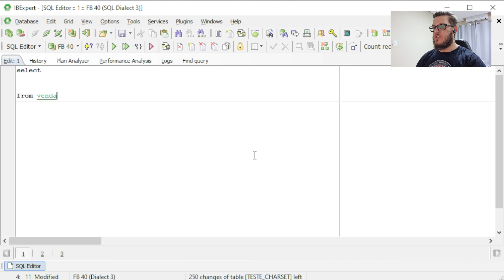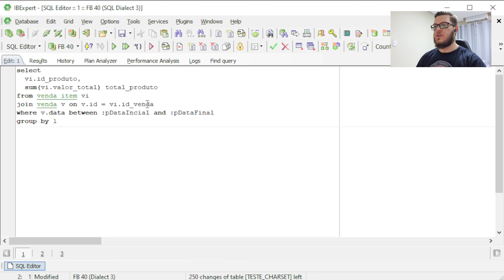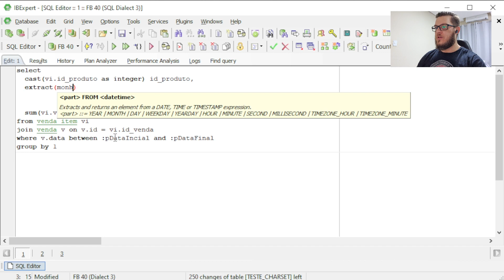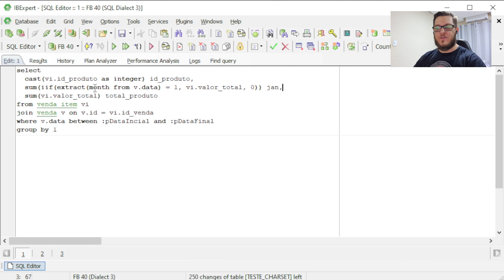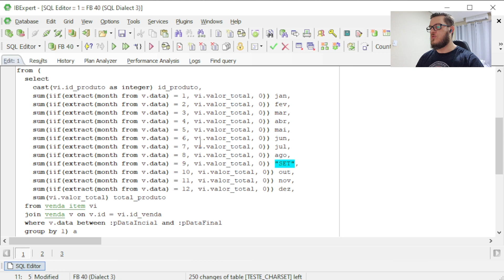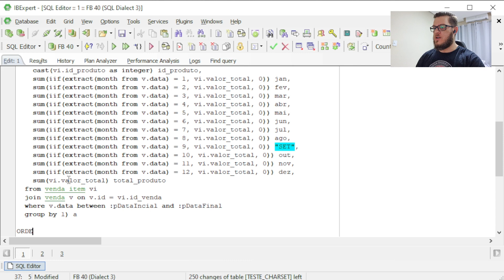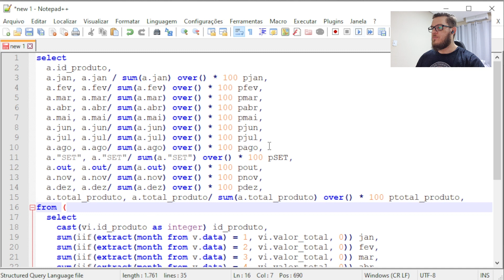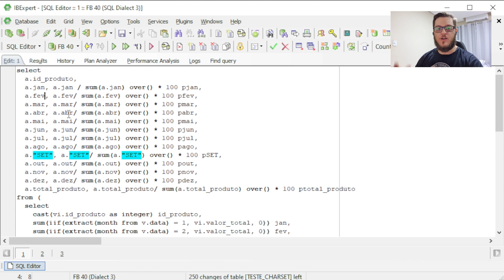Dados para super gráfico de vendas mensal por produto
Um belo gráfico muda totalmente o tamanho do sorriso do seu cliente, certo?? Então, que tal fazer rapidamente uma coleta de dados para gráfico de vendas por produto e por mês, durante um ano inteiro?? Essa é a hora de coletar esses dados!!